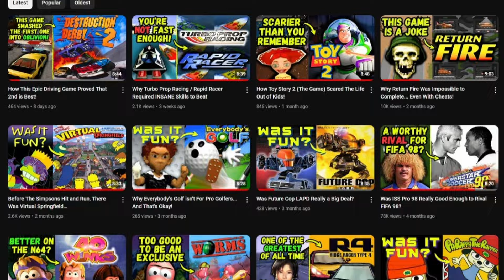This WWF Wrestling Game is More Important Than You Think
This WWF Wrestling game was made for the PlayStation (PS1), and could well be one of the most important wrestling games ever made! Join me as we take a deep dive into how this awesome retro wrestling game pioneered modern WWE games! You'll see all of your favourite old skool wrestlers such as The Rock, Stone Cold Steve Austin, The Undertaker, Kane, Mankind, Triple H, and many, many more!

00:00 Introduction
00:39 Yuke's, THQ, and Somehow EA
01:43 Cage Matches, Royal Rumble, and Other Game Modes
03:28 Season Mode / Create Your Own Player
05:12 Special Referee
05:55 Why This Game is So Important
07:00 SamBam's Opinion

Retro SamBam is a video game documentary channel dedicated to Retro Gaming and telling the many wonderful stories of Classic Video Games. So many classic games were made for the PlayStation, Nintendo, and Sega that influenced modern gaming culture. If any of these gaming history videos causes an onset of nostalgia, please remember to leave a thumbs up 👍🏻